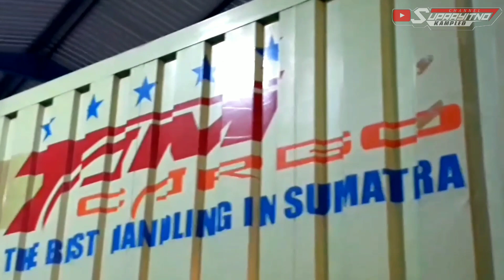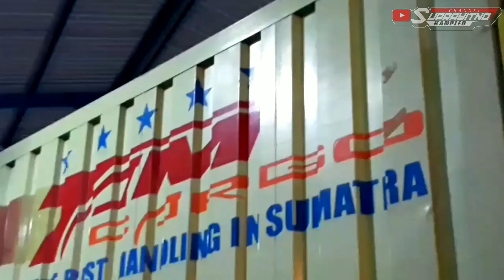TAM CARGO HAYABUSA BOX HINO 5OO SUMATRA JAWA BALI [layang doa restu]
special box hino 500 tam cargo hayabusa
dengan pelg mhal truck ini rute mulai sumatra jawa bali,
pengiriman paket dan,pujya armada bus yang paling wow truck ini pakai velg mahal n

warna warni truck box tam cargo cukut menarik dan keren di pandang mata
yang paling keren itu driver rama banget

trimaksih

 link lagu original